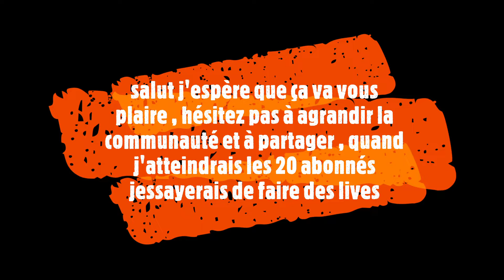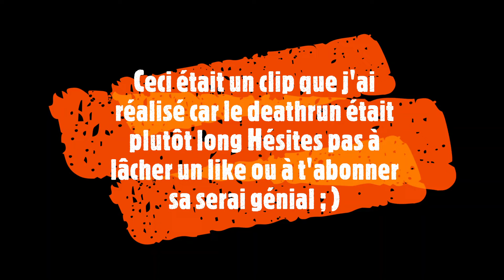ROBLOX-JE ME TRANSFORME EN SUPER HERO SUR SE DEATHRUN . Clip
Cette vidéo est sous forme de clip car se parkour étai un peu long , je publie les meilleurs moments lien du deathrun :